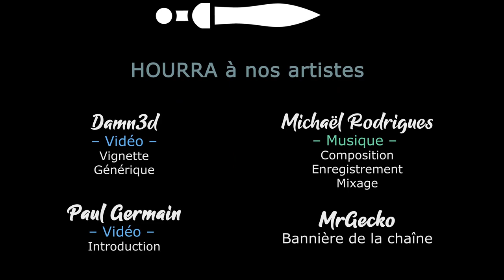RimWorld - EP22 - Où l'on a du mal à gérer les problèmes de moral [FR][Gaelden]